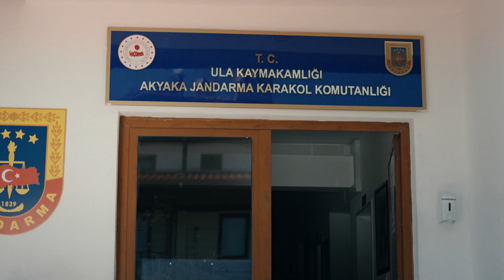Seher'in Başı Büyük Belada - Elkızı 2. Bölüm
Komutan, Seher'i sorguluyor. ŞİDDETLİ GEÇEN SORGU

Elkızı Her Cumartesi 20.00'de FOX'ta!

Konakta çıkan yangının soruşturması sürerken Ezo, içindeki vicdan mahkemesinde kendisini aklayamıyordur. Resul’ün değil, annesinin kızıdır o ve yaptıklarının bedelini ödemeye hazırdır. Babaannesi Cavidan onu da kaybetmemek için çırpınırken Harun ve Nermin işe koyulup Ezo’yu kendi taraflarına çekmeye başlarlar.

Ali, tüm bu olup bitenlerden çok rahatsızdır ve Ezo’ya olan aşkının aslında ne kadar büyük olduğunu kendisi de ilk defa fark eder. Artık savaşacağı birisi vardır Ali’nin. Harun!

Herkes kendi planı doğrultusunda yol alırken, son sözü söyleyecek tek kişi Ezo’dur. Ya suçunu itiraf edecek ya da kendini affedip bugüne kadar ona zindan ettikleri hayatı ilk defa yaşamaya başlayacaktır.

Biz çok mutlu bir aileydik. Annem babamın gözünün bebeğiydi. Gelini değil kızıydı babaannemin. Bir tanesiydi bütün sülalenin. Sonra bir gün babam başka bir kadını sevdi. Doğurduğu çocuğa kadar onların, annemse elin kızı oldu birden. Gemi su almaya başladığı gün ilk anemi attılar gemiden.

YAPIM ŞİRKETİ: NTC MEDYA
YAPIMCI: MEHMET YİĞİT ALP
YÖNETMEN: FERİDE KAYTAN
SENARYO: HİLAL YILDIZ
OYUNCULAR: SEVDA ERGİNCİ, FİKRET KUŞKAN, PERİHAN SAVAŞ, İSMAİL EGE ŞAŞMAZ, MÜNİR CAN CİNDORUK, SEDEF AVCI, TOPRAK SAĞLAM, FIRAT DOĞRULOĞLU, ÇAĞLA ŞİMŞEK, SİNAN ARSLAN, PELİNSU ÇİLELİ, MACİT KOPER